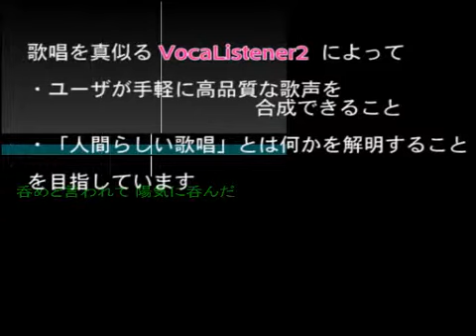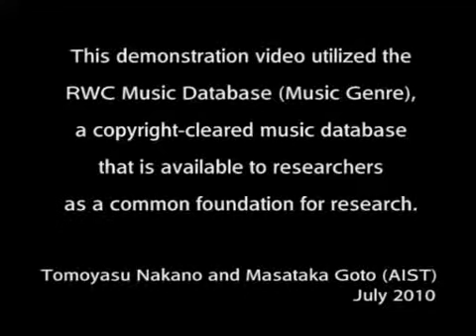【鏡音リン擬似Append】 大漁船 【ぼかりす2】(LIGHT)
これは、音楽情報処理研究の一環として開発された
「VocaListener2（ぼかりす2）: ユーザ歌唱の音高と音量だけでなく声色変化も真似る歌声合成システムの提案」
のデモンストレーション動画の一部を掲載させて頂いたものです。

- 投稿者: 中野 倫靖, 後藤 真孝

参考(歌声合成の技術情報):
を生成するためのスペクトル変形曲面を推定し、それを鏡音リンの歌唱
に適用することで鏡音リン擬似Append（LIGHT）の歌声を合成しました。

※「鏡音リン擬似Append」の名称の使用は、クリプトン・フューチャー・メディア社から許可を得ました。